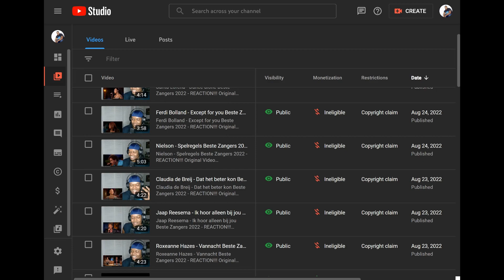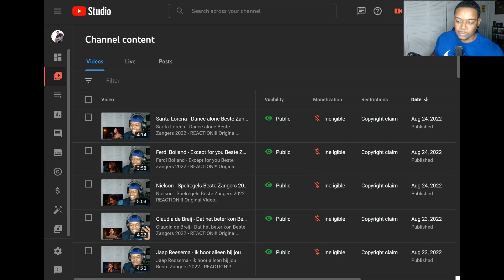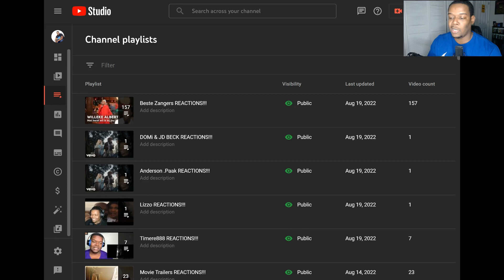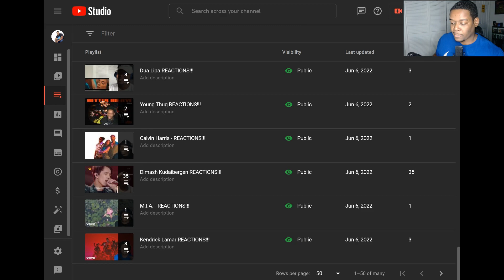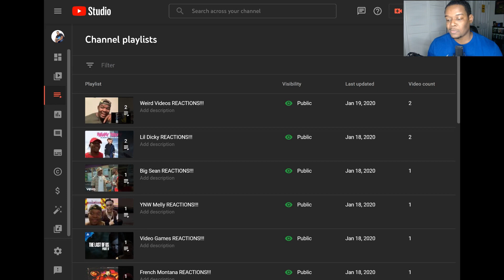Sampa The Great - Let Me Be Great ft. Angélique Kidjo (Official Music Video) - REACTION!!!